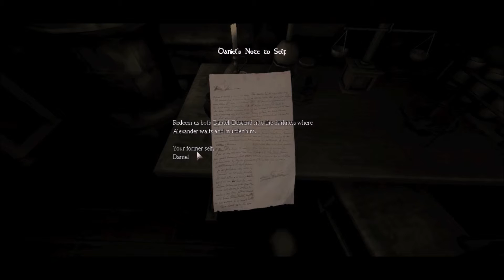Amnesia: The Dark Descent | First time Playing Alone [Prt1]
This is my first time playing alone and a horror game. I never wanted to play, but I wanted to try to go against my fear.

!!Stay Awesome!!
.( _| = Thumb Up!

Twitter (I dont really check my twitter alot SO :| )